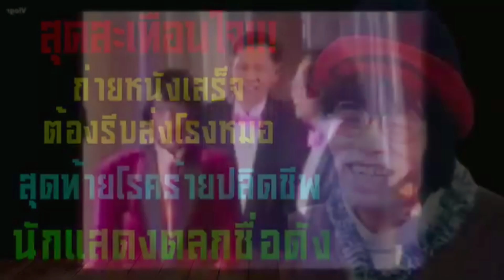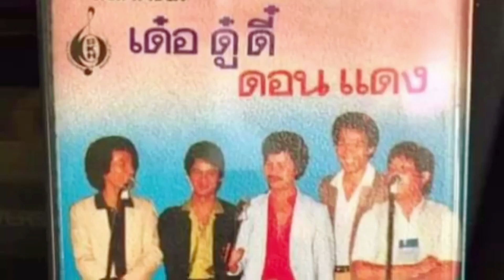ตลกชื่อดัง ฟุบคากองถ่าย สุดท้ายจบเศร้า หมอช่วยไม่ทัน (ย้อนรอยชีวิตคนบันเทิง)